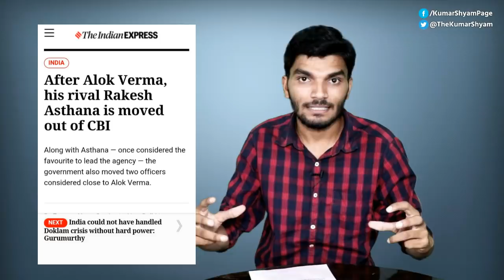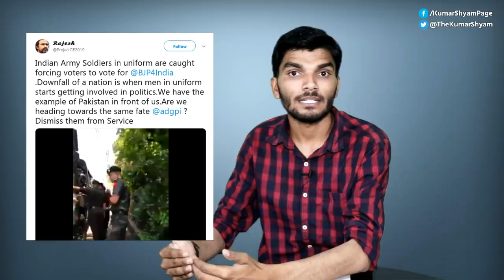Jawan Vs Modi : क्‍या देश में लोकतंत्र है कहीं? | Kumar Shyam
BSF jawan Tejbahadur Yadav decided to contest against Modi. But his nomination was rejected. Nomination of many farmers was canceled with this. Election Commission has taken action against discriminatory attitude. PM Modi repeatedly violated EC's code of conduct, but no action was taken even once.

*All the media houses of the country run on the money of the capitalists and political parties. Therefore, they represent him, not the people. I talk to you, so I need cooperation from you.